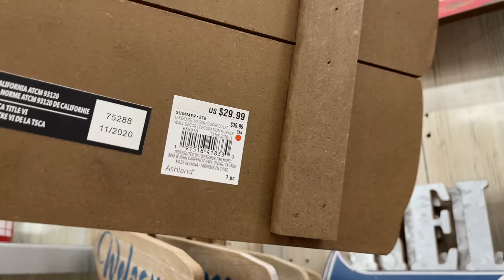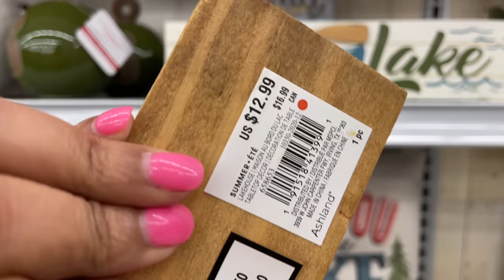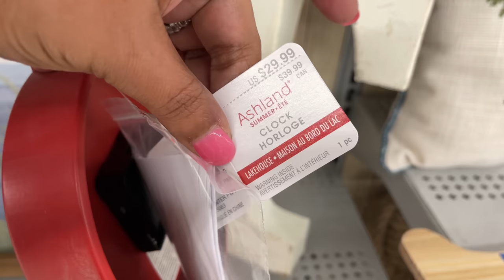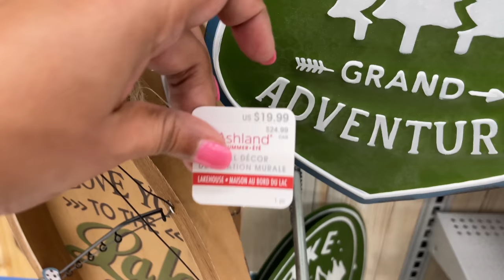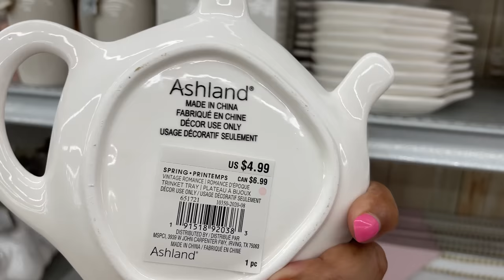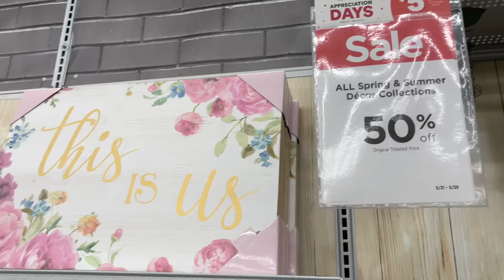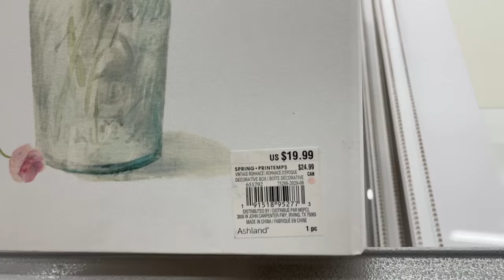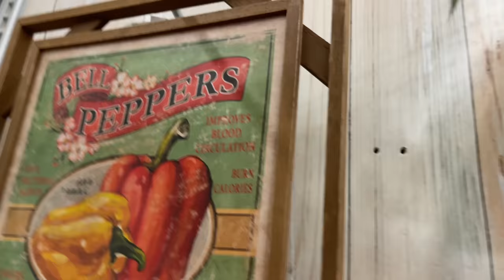MICHAELS NEW SUMMER DECOR 2021 • SHOP WITH ME • Lake Collection